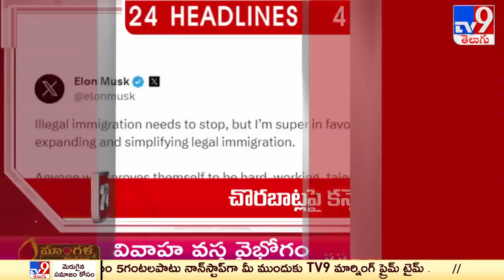4 Minutes 24 Headlines - TV9